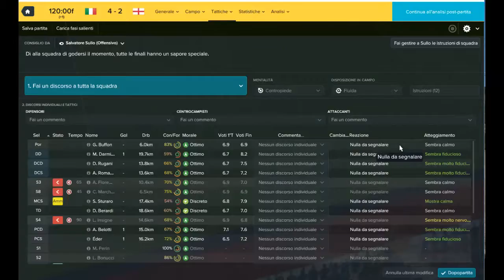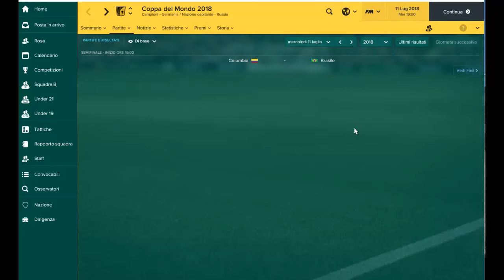Cap.25 Semifinale: la vendetta inglese [Carriera FM17 gameplay -Italia alla Ventura]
La mia prima carriera di Football Manager 2017 inizia qui. L'Italia di Ventura per cercare di portarla in alto fino a Russia 2018